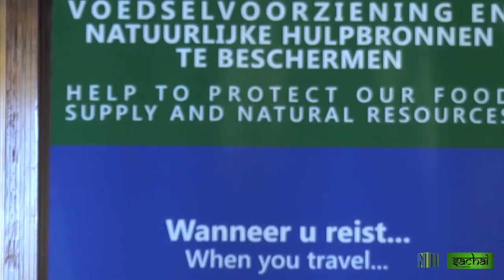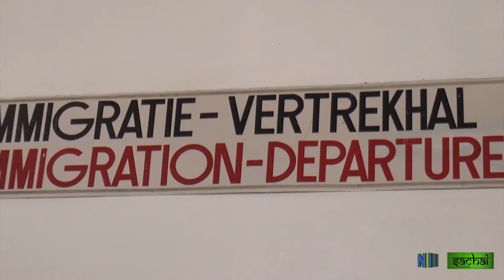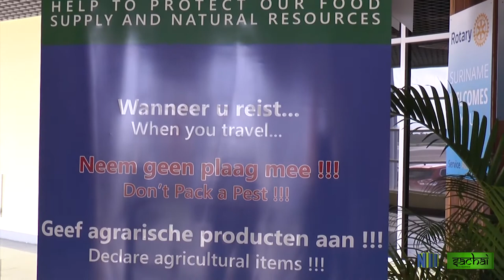Sachai Afl. 23